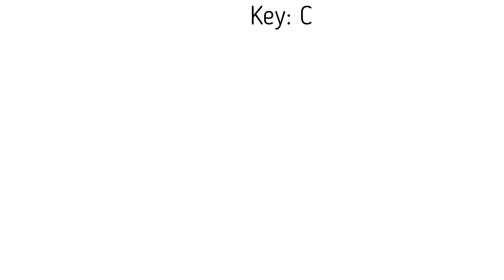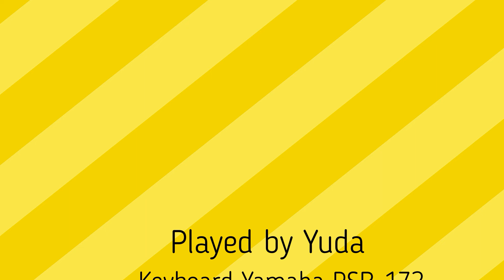The Entertainer by Scott Joplin (Played on Yamaha PSR-172)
Musik klasik The Entertainer by Scott Joplin
Played by Yuda
Yamaha PSR-172
Voice: Honky Tonk Piano
Key: C